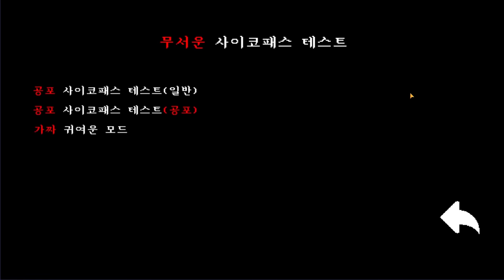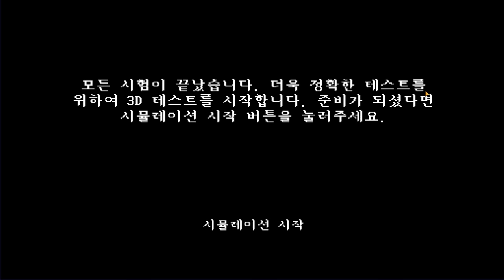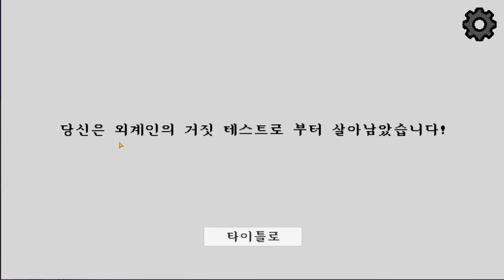가족들이 맞추면 안되는 "싸이코패스 테스트"를 해요! "이중에 살인마가 있다?" (잉여맨 마인크래프트 상황극)